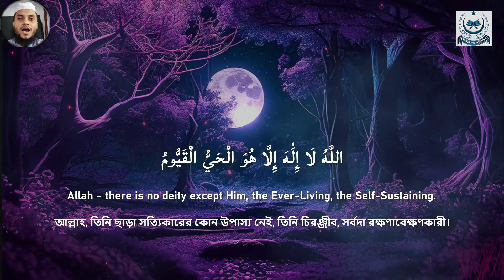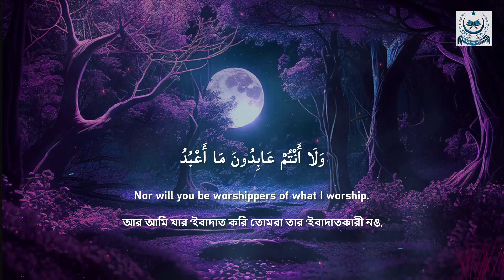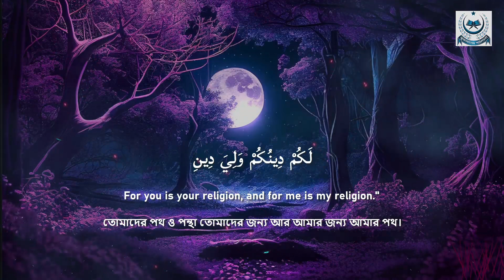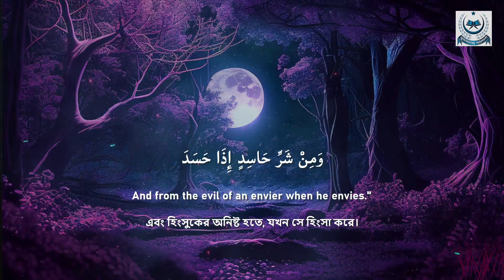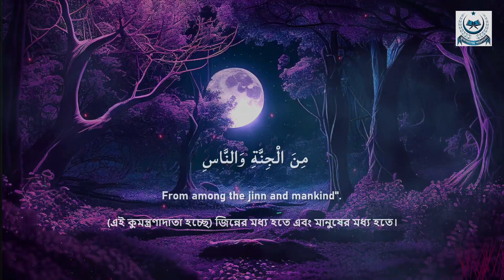আয়াতুল কুরসী ও চার কুল সুরা | Ayatul Kursy and 4 Qul Sura | Ayatul Kursy and 4 Qul Sura Reciting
প্রয়োজনীয় লিংক
১৩. সহজে কুরআন শিখুন অনলাইনে আয়াতুল কুরসী ও চার কুল সুরা | Ayatul Kursy and 4 Qul Sura | Ayatul Kursy and 4 Qul Sura Reciting